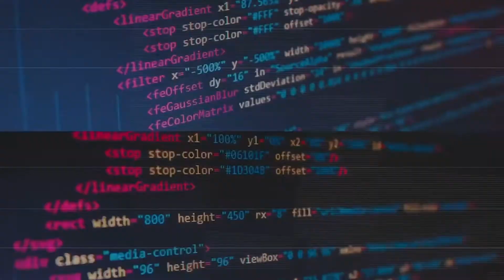Dell R720 Replace DVD Rom Slot for an SSD Drive